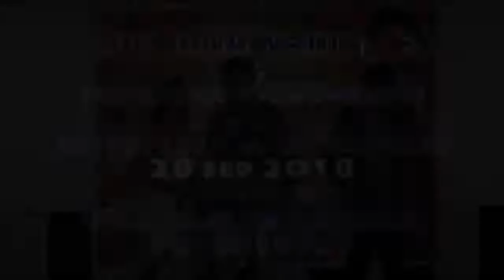YE RAATE YE MOUSAM NADI KA KINARA singers NADEEM KISHORE SHIPRA